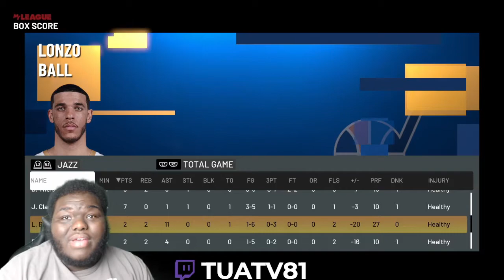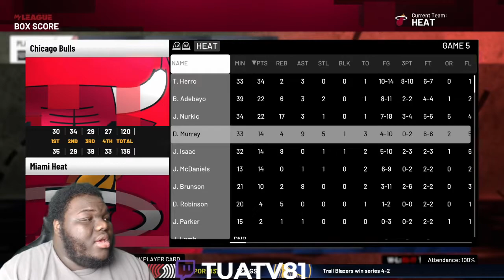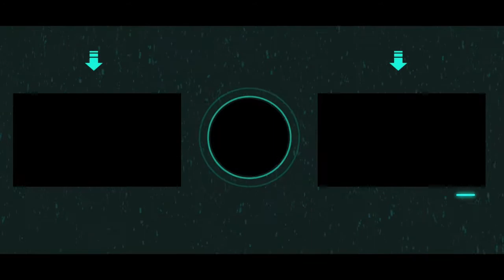NO JIMMY BUTLER NO PROBLEM?!?! REBUILDING THE MIAMI HEAT IN NBA 2K21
JIMMY IS GONE CAN BAM ADEBAYO CARRY THE HEAT TO A CHAMPIONSHIP?

Music Credits -